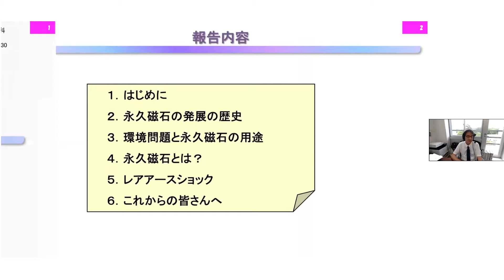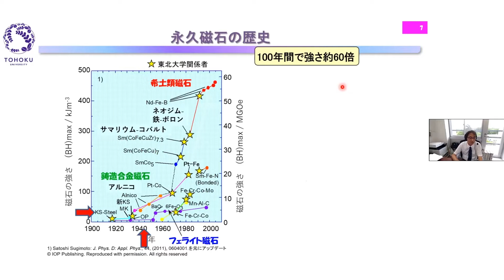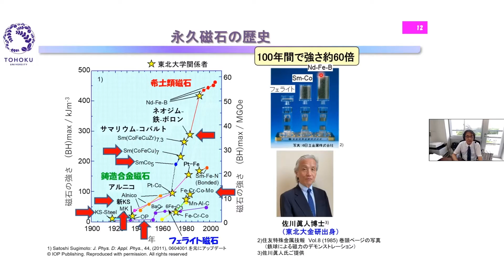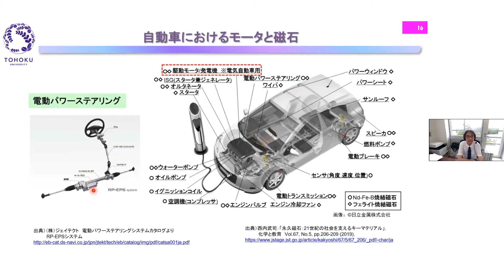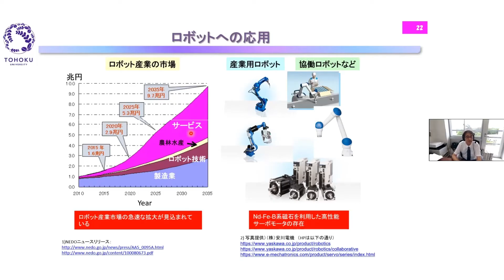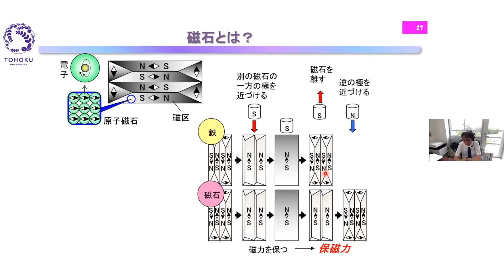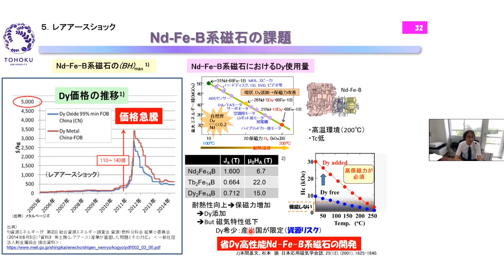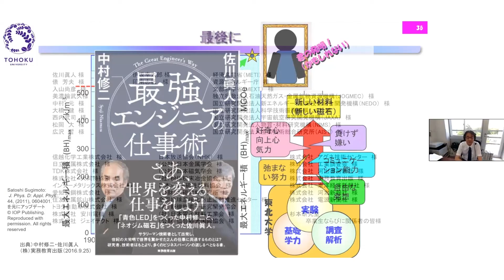2021年度模擬授業 杉本教授「「くっつく？はなれる？」から始まる磁石の世界～強力磁石は地球を救う～」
材料科学総合学科の杉本諭教授による模擬授業です。
【キーワード】永久磁石、カーボンニュートラル、元素戦略